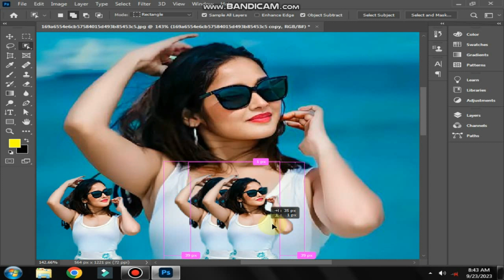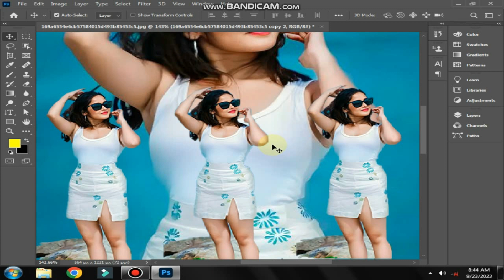how to photo Background PC editing video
Trending HDR video | A Screen Of Pure Pink prjapat vlogscc | Background